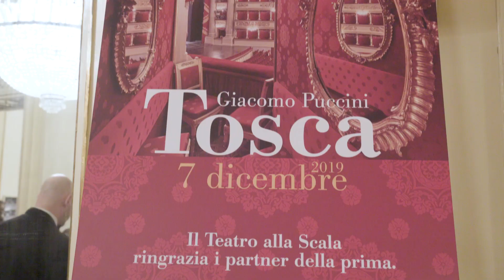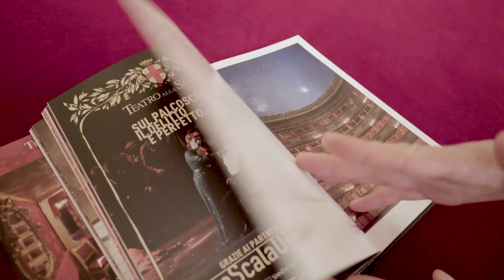Edison Partner Principale della Serata Inaugurale (Teatro alla Scala)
Edison Partner Principale della Serata Inaugurale del 7 dicembre